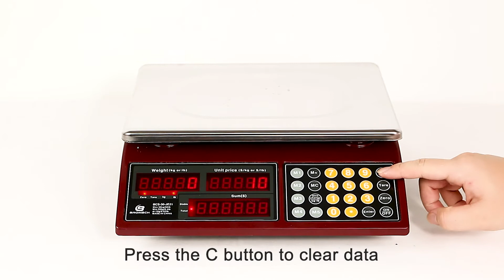BROMECH JE21 Commercial Scale quick User's guide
Bromech Commercial Scale
JE21